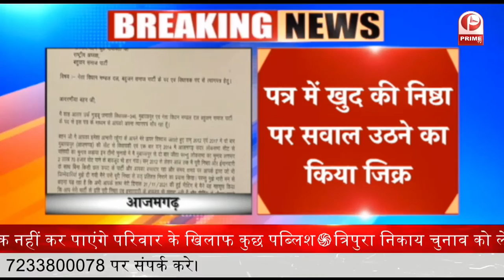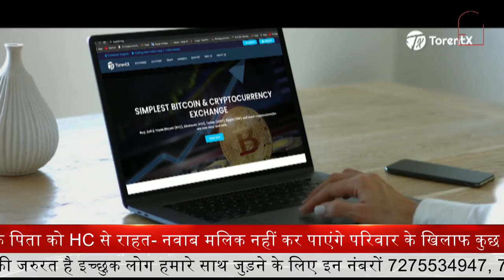BSP को लगा झटका शाह आलम गुड्डू जमाली ने बसपा से दिया इस्तीफा || Prime Tv